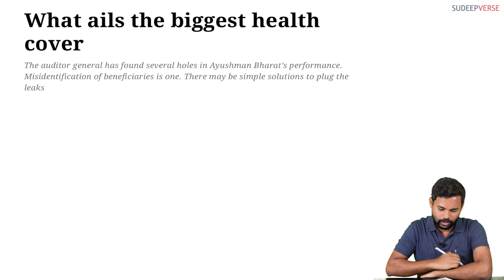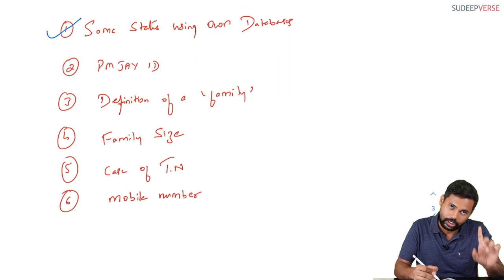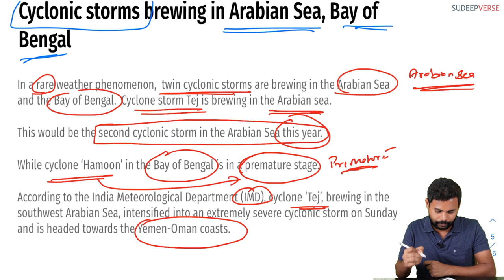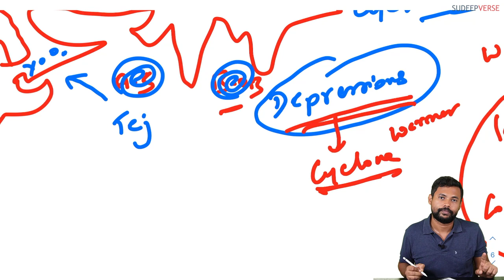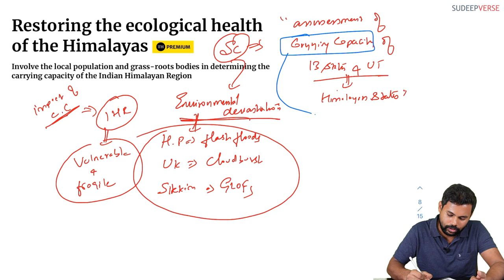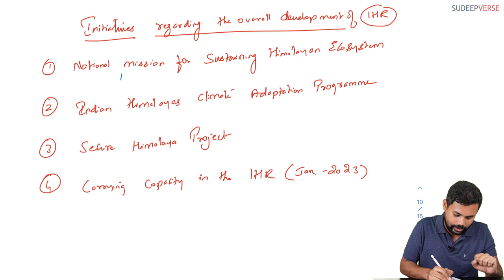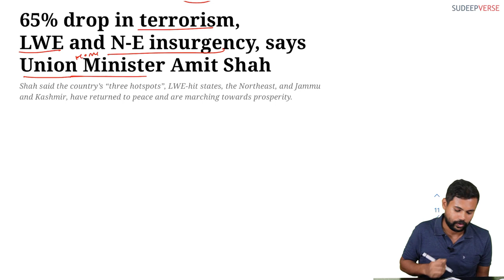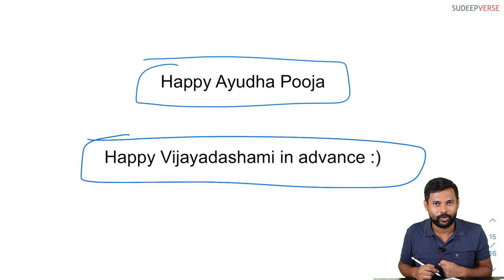NEWS IN 30 MINS | 23rd OCTOBER 2023 | UPSC DAILY CURRENT AFFAIRS | SUDEEP SIR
Important Issues of 23rd OCTOBER 2023 are:

0:00 Intro
00:20 CAG Report on AYUSHMAN BHARAT
10:08 CYCLONIC STORM & Depression
20:19 Carrying capacity Assessment in IHR
32:10 Modernisation of police forces scheme

In this video, Sudeep sir simplifies the most important topics of the day in 30 mins. The objective of the video is to help UPSC aspirants gain clarity and prespective over these issues.

This initiative is not a substitute to reading newspapers but an effort to complement your newspaper reading. Never stop reading newspapers.